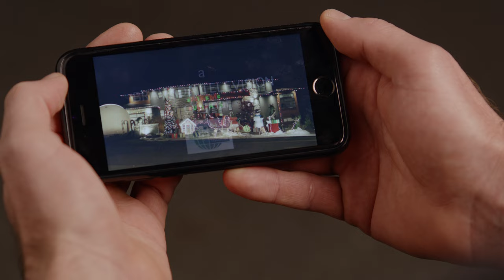Forever Christmas - Trailer